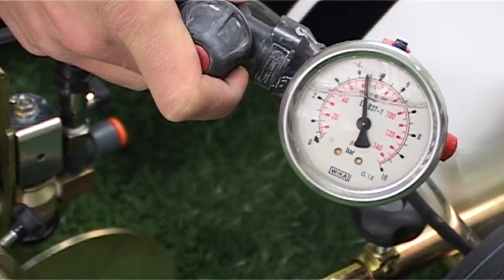Line Marking 29 - ATTACHING THE PRESSURE GAUGE